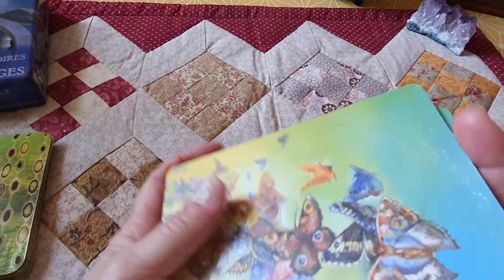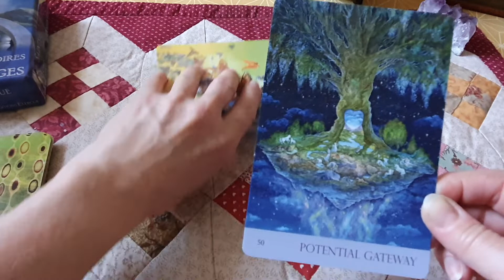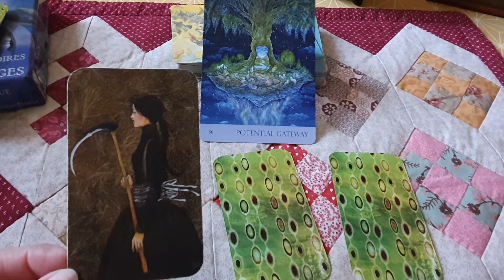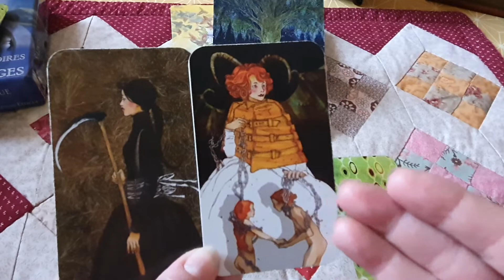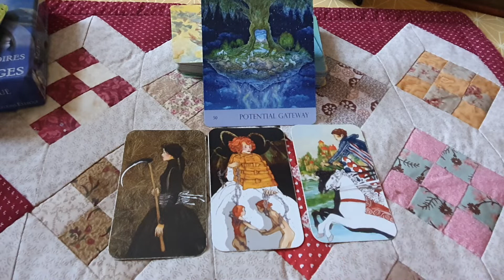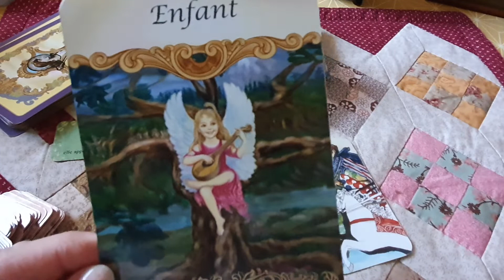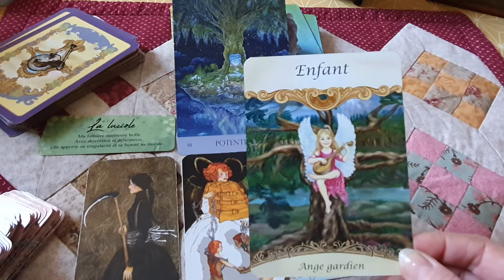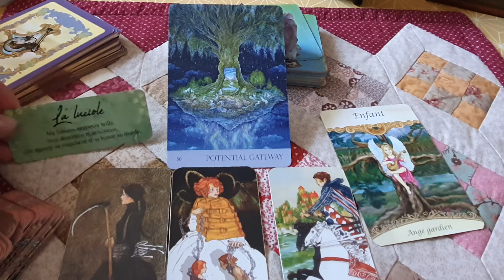Les énergies de la semaine du 18 au 25 Avril 2022... Explorez un nouveau potentiel... 😘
Bonne semaine a tous ❤
Joyeuses pâques 🧚‍♂️🌷